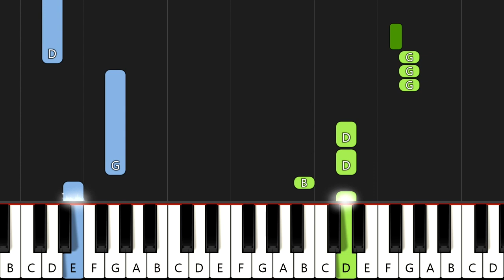Jaromír Nohavica - Zatímco se koupeš (piano tutorial | klavír | akordy | noty | české písničky)